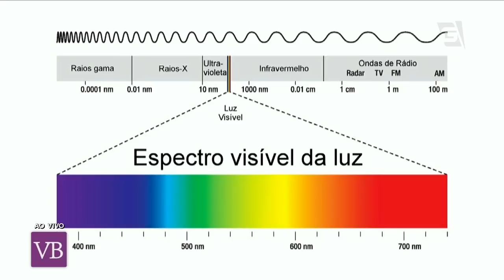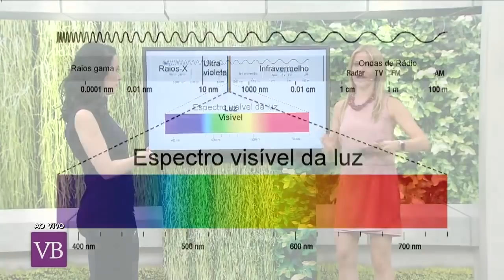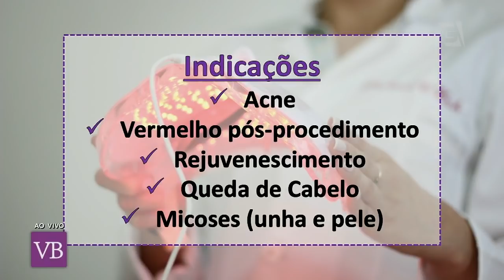Benefícios do LED na Dermatologia - Você Bonita (13/11/17)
Saiba quais os benefícios que o LED promove de diversas formas na dermatologia com a dermatologista Dra. Carla Bortolotto!